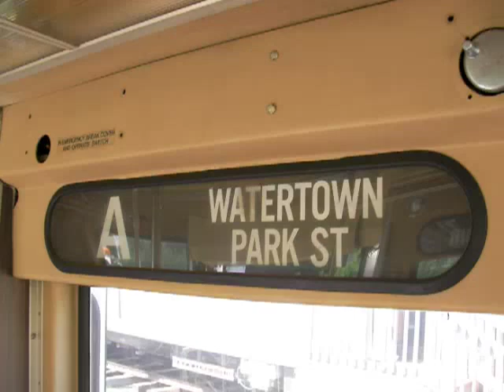Unloading MBTA Boeing LRV 3424 from a Flatbed Truck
I was at the Seashore Trolley Museum when the flatbed truck delivering mbta Boeing LRV 3424 to the museum pulled in. I decided to film the tedious task of unloading the green beast, being performed by a dedicated group of railfans. After a ramp was set up the car was lowered down onto the tracks carefully with a winch. Then they got a 1909 ex. MBTA type 3 snowplow to tow the car all the way off the trailer. I even got a ride in the snow plow! It was all quite a site and it all went well. Now 3424 is safeky at the museum ready to be prepped for service.